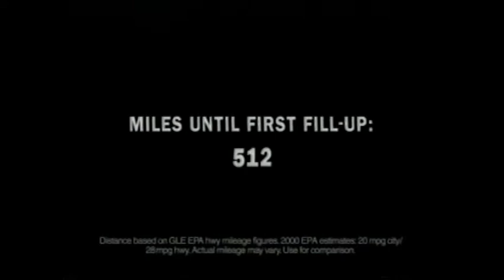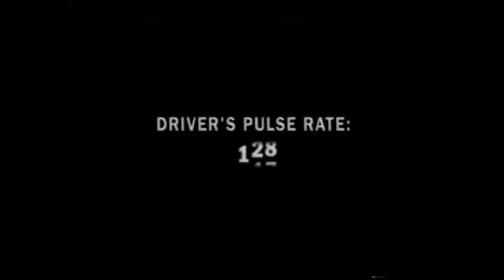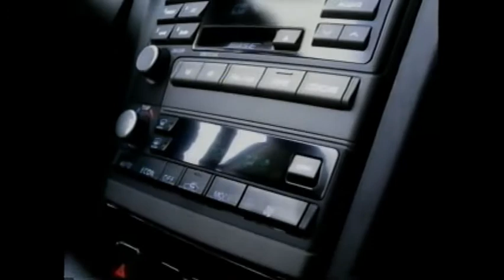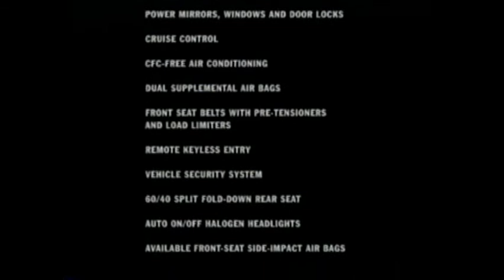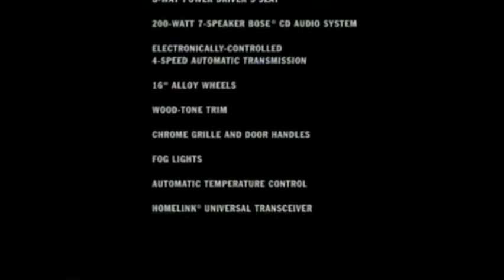2000 Nissan Maxima Promotional Video